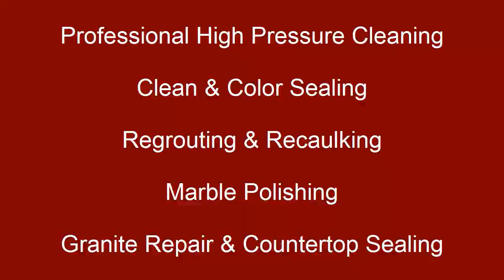Got Grout?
Does your Tile and Grout need some TLC?  Call us and we'll make it look like new!